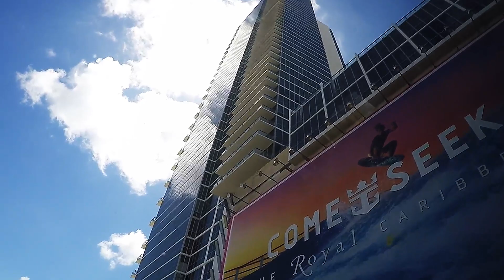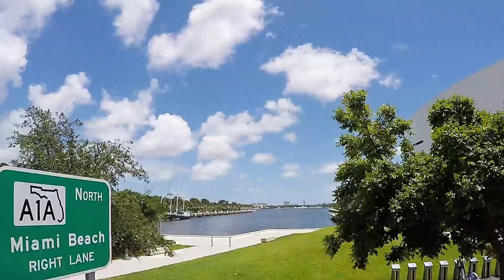Miami Downtown tour (Florida)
Miami Downtown
Summer 2017

copyright vasticida